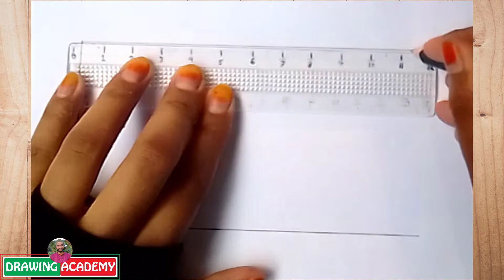How To Draw The National Flag Of Norway | Norway Flag Drawing | DorBani Drawing Academy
Hello Friends. In this video we showed to you how to draw Norway Flag. This video helps Norway Flag drawing for beginners. Remember that more practice makes more learn. So, practice more and more. Really Norway Flag art makes you happy when you draw it. Good Luck.